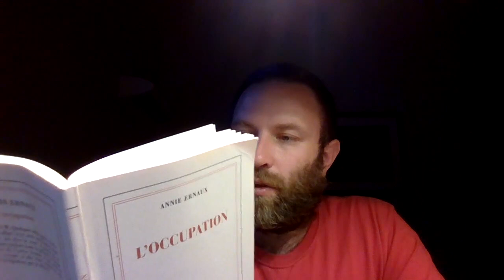L'occupation, Annie Ernaux; Prix Nobel de Litterature 2022, en francais, pages: 20-29